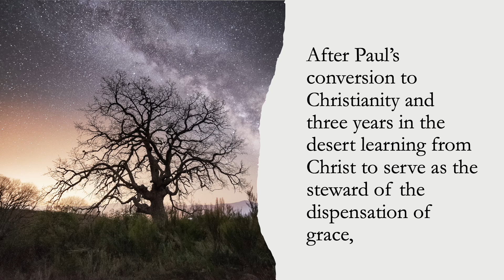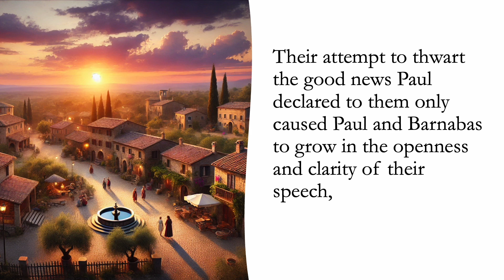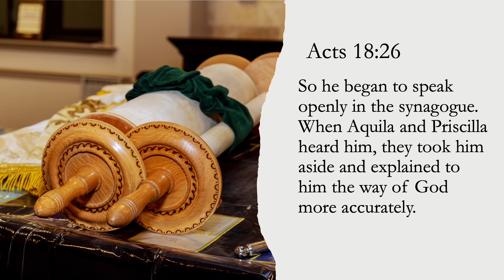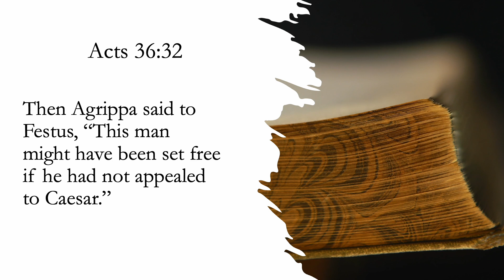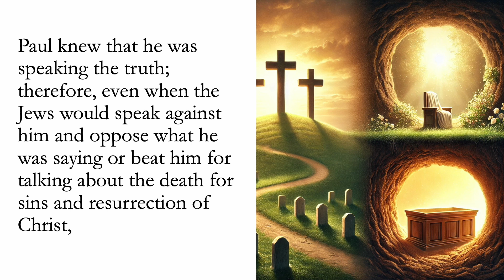Boldness in Speech παρρησιάζομαι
Boldness in speech (παρρησιάζομαι) is to clearly speak a word openly.